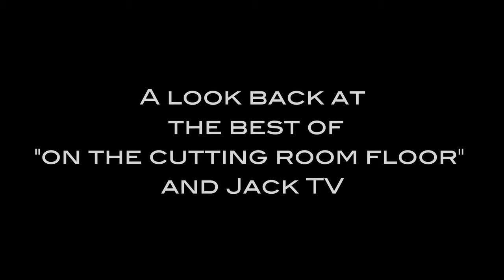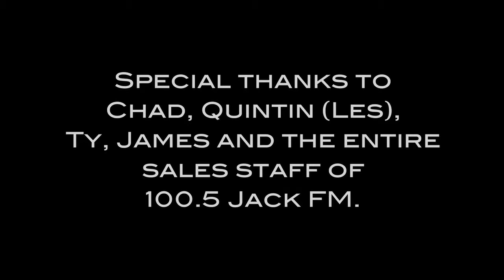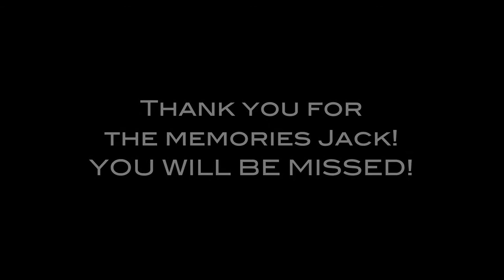The Final Episode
I was lucky enough to start interning here August 2008. I had no idea what I was in for, but as time went on, I was very proud they took me in to be a part of 100.5 Jack FM. I have enjoyed doing what I love to do for over a year now, producing videos for this website. And having entertaining people to work with like Chad, Quintin and Ty made it that much more fun. Swing back to the past and see the best of the last year that was Jack TV. Started, created and owned by 100.5 Jack FM in Las Vegas.